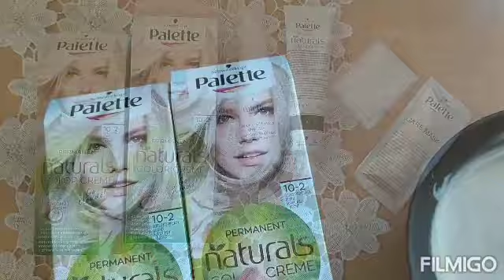Palette naturals color creme l Blond l test farby l Go Blondie l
Witam i zapraszam na filmik z testem farby Palette Color Creme Naturals 10-2 super popieramy blond. Farba pochodzi ze sklepu Biedronka 🐞 miłego oglądania ☺😘
Znajdź mnie także na instagramie 😘 tam również testuję różne produkty 😘